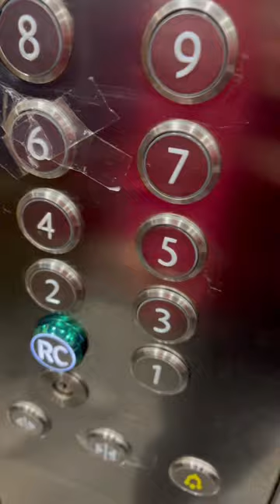Vlog à Paris : de la propro, de la guimauve, du posing et plein de fromages